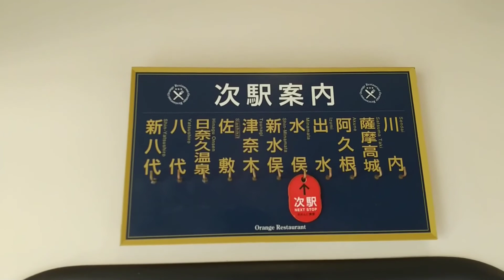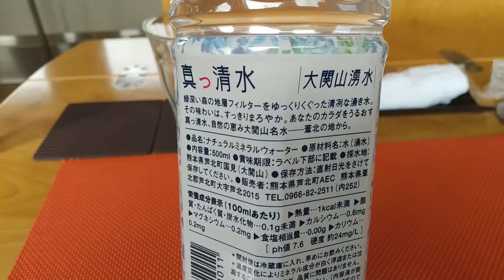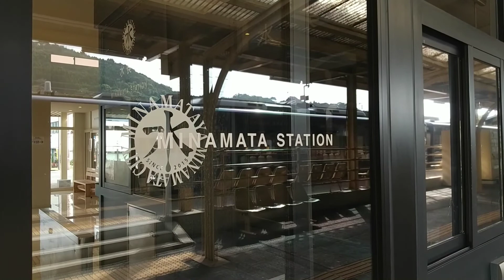【レストラン×鉄道】肥薩おれんじ鉄道 おれんじ食堂モーニング乗車記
今回は肥薩おれんじ鉄道で運行されている「おれんじ食堂」の1便モーニングに乗車してきました。パンがとてもおいしかった…。

おれんじ食堂は基本的に金土日と祝日の運行です(2022年9月時点)。1便モーニング、2便スペシャルランチ、3便サンセットの3本が運行されており、便により運行期間が異なるようです。運行区間と料金は下記の通りです。

・1便モーニング：出水駅7:54発⇒新八代駅9:39着 4,000円
・2便スペシャルランチ：新八代駅10:40発⇒川内駅14:46着 22,000円
・3便サンセット(夏ダイヤ)：川内駅15:35発⇒新八代駅19:07着 15,000円
・3便サンセット(冬ダイヤ)：川内駅16:30発⇒出水駅18:16着 10,000円
(参照：おれんじ食堂パンフレットより。記載の料金は大人料金。子ども料金の設定もあります。)

2便スペシャルランチを狙っていましたがかなりの人気で予約が取れず、3便サンセットも意外と席が埋まっており、1便モーニングに乗車しましたが、とても素晴らしい旅になりました。2便のランチは奇数月と偶数月で内容が変わるようですし、3便は1便、2便と違う内容が楽しめるようです。沿線のグルメを楽しみながら美しい車窓を見られるのは魅力的でした。
次回はほかの便に乗ってみようと思います。また地域の沿線情報もいろいろ知ったので、次回は沿線観光もしてみたいなぁと思います。
予約は2か月前の同日から可能で、電話でもネットでも予約できるようです。

詳しくは、肥薩おれんじ鉄道のおれんじ食堂のサイト

タイトル・字幕・説明は自動翻訳のため正しく表示されないことがあります。
動画に関する一切の情報は、個人の曖昧な記憶に基づいており、必ずしも正確とは限りません。
金額は時期や条件などで変動することがありますのでご了承ください。